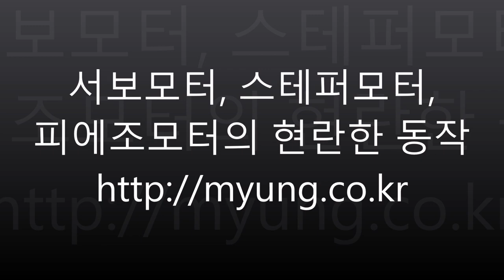[미래기술 3천건] 서보모터 스테퍼모터 피에조모터의 현란한 동작과 작동원리 협동로봇과 PLC수리 서보앰프 서보드라이브 서보콘트롤러 스테핑모터와 피에조 모터 인공지능 AI와 비전센서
협동로봇이 움직이기 위해서는 여러가지의 관절이
고속으로 가속과 감속을 반복해야 합니다. 원하는 동작
을 얻기 위해서는 정확한 위치제어도 필요합니다.
영상에서 보시는 로봇은 2천만원 정도이지만 이를
제어하는 PLC나 PC는 가끔 천만원에 달합니다.
그래서 PLC나 PC의 백업본을 만들기도 합니다.
보시는 것과 같은 PLC는여러 산업과 건축, 운송에서
광범위하게 사용되고 있습니다. PLC는 대부분의 모터를
정밀하게 제어하는 기능을 가지고 있습니다
PLC는 실시간으로 모터의 센서 등의 입력값을 측정하고
프로그램에 의하여 출력값을 지속적으로 갱신하는
방법으로 움직입니다.
PLC와 연결된 콘트롤러는 명령어를 서보앰프로 보내주면
서보앰프가 서보모터로 출력을 보냅니다.
서보 콘트롤러와 앰프는 통합되는 경우도 있습니다.
콘트롤러가 명령어를 전달하고 앰프는 출력과 상태피드백
을 담당합니다. 서보모터는 분당회전수 1000RPM을 넘을
경우 스텝퍼보다 큰 힘을 낼 수 있습니다.
서보모터는 LM가이드와 연결하여 어떤 물건을
밀거나 당길때 사용되며 이러한 장치는 액추에이터
(작동기)라고 불리게 됩니다.
비전센서는 산업용카메라의 일종으로 사람의 눈처럼 물체
의 형태, 크기, 문자, 패턴 등을 판별역할을 수행합니다.
서보모터는 로봇팔 등을 제어하는데에 자주
사용됩니다. 상태피드백이 강한 장점이 있습니다
서보모터는 이러한 특징을 가지므로  영상과
같이 톱날이 서로 교차하여도 충돌하지 않고
회전하게 됩니다.
서보모터는 배큠이젝트(진공발생기)와 결합하여 물건을
들어올리거나 옮김때 사용하기도 합니다.
스텝퍼모터의 경우 회전자 한쪽에 Hall effect sensor가
있고 센서가 켜지면 컨버터가 코일을 충전하여
회전자가 회전을 시작하게 됩니다.
스텝퍼모터(스테핑모터)에서는 드라이버가 서보앰프의
역할을 수행하는데 서보모터에 비해 구조가 간단합니다
스테퍼모터는 고속에서 힘이 약하기 때문에 가벼운
물건을 들거나 하드나 CD플레이어에서 사용됩니다
피에조모터(압전모터)는 물질에 전압을 가하면 형태가
바뀌는 압전효과를 이용합니다. 속도는 빠르지만
이동범위는 수십마이크로미터(um)에 불과합니다.
피에조모터는 짧은 이동거리로 초음파나 관성을
이용하여 이동범위를 넓히는 것이 특징입니다.
피에조모터는 매우 작고 정밀하기 때문에
영상처럼 쭈꾸미발처럼 움직이는 것이 가능합니다
피에조모터는 물고기의 눈처럼 만들어 광학기기의
촛점을 만드는데 사용이 가능합니다.
또한 20nm정도로 미세하게 제어가 가능하므로
전자현미경의 스테이지로 사용이 가능합니다.
지금까지 서보모터, 스테퍼모터, 피에조모터의
구조와 적용방법에 대하여 알아보았습니다.
눌러주 시고 각종 PLC나 PC, 모터의 수리는
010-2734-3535로 연락주시기 바랍니다.